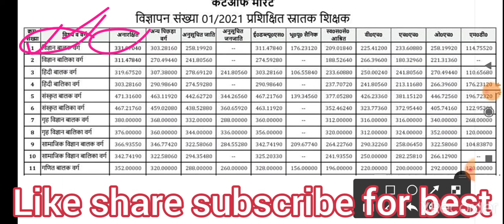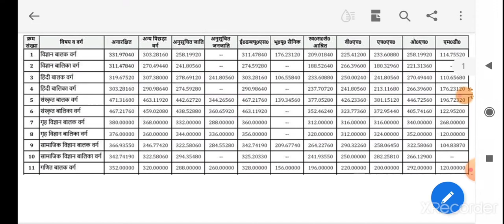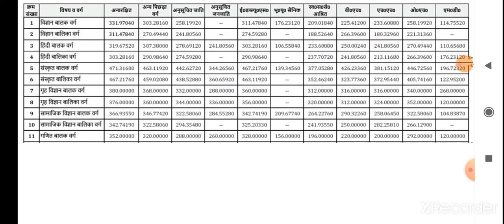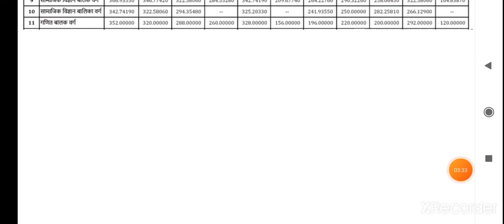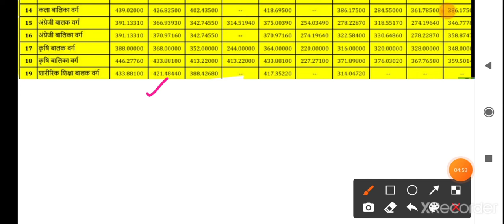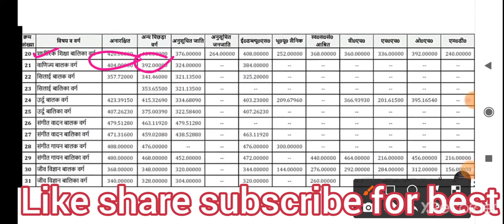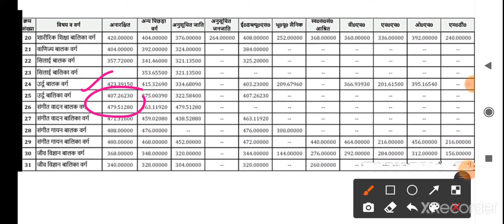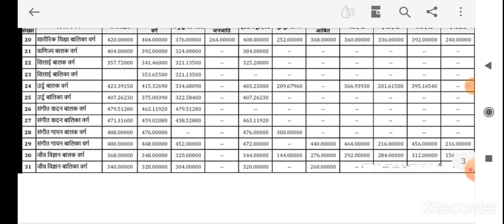UP TGT official cut off result, answer key 2021, hindi math, english, science, art, sanskrit social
TGT exame result
Pgt exame result 2021
pgt cutoff final
final pgt cutoff
PGT, TGT exame result,cutoff discussion
interview date, interview list of selected students of TGT PGT exame